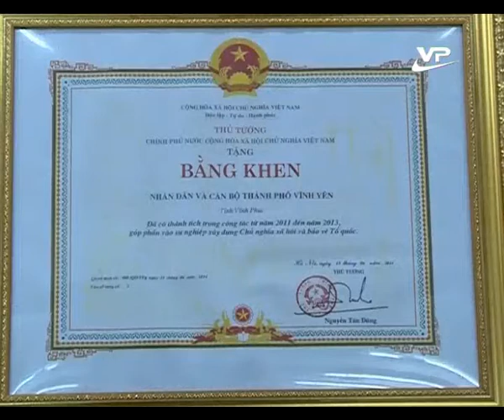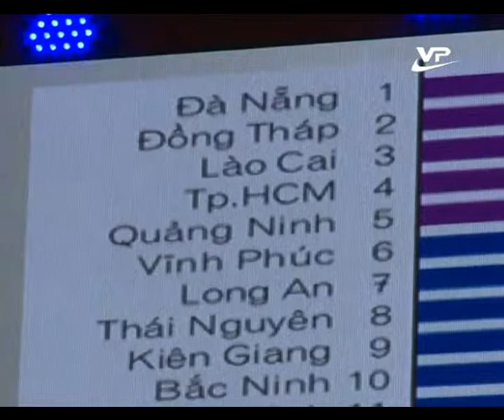Điểm thời sự tuần Vĩnh Phúc 19.04.2015